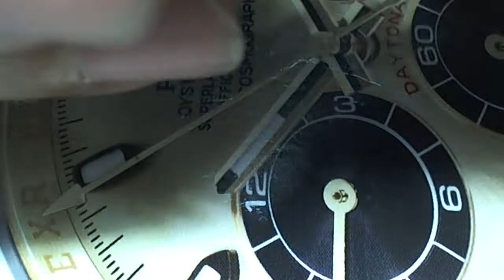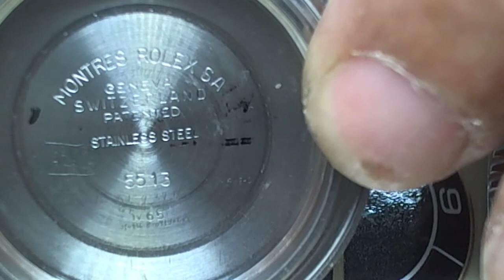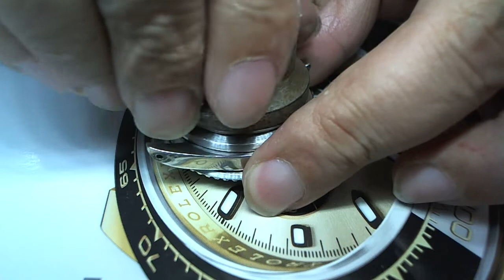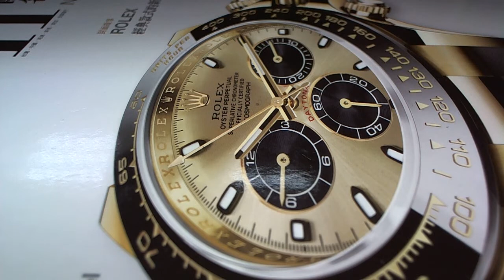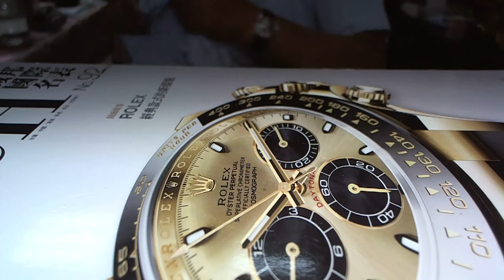十點九分鐘錶Rolex 5513 Submariner 1965s Vintage 1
Watch9After10詹師傅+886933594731 Taiwan R.O.C
1965s Vintage Rolex 5513 Submariner  (Folk professional diving) 勞力士ROLEX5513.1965年
Taipei.Taiwan R.O.C(中華民國.台灣) Watch9After10詹師傅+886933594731
十點九分鐘錶維修買賣工作室 9 After 10 Watch Studio 表匠 詹師傅

 曾任 (寶鴻堂鐘錶公司)(九二煙具鐘錶公司).(中美鐘錶公司.)
(台灣迪生名品.蕭邦錶台灣總代理)(亞米笳OMEGA台灣總代理)(芝柏錶台灣總代理).(英吉利鐘錶眼鏡公司) 專任維修

維修項目 (客製化規格訂製.處理.K金部品.鑲鑽)(A.P)愛彼錶.卡蒂亞.蕭邦快樂鑽追蹤石英錶.JLC積家(地理學家.雷威索).V.C江詩丹頓.IWC萬國錶.G.G.逆跳錶.珍達翡逆跳錶.名士(Baume & Mercier)、積家錶(Jaeger-LeCoultre)、沛納海(Panerai)、伯爵錶(Piaget)、羅杰杜彼(Roger Dubuis)、梵克雅寶(Van Cleef & Arpels) 登喜來(dunhill)、及萬寶龍(Montblanc).亞米茄(OMEGA).勞力士(ROLEX).寶磯錶(Breguet).郎格A.L.格拉蘇蒂.G.G逆跳錶 雅典錶.寶鉑錶.百年靈.瑞寶錶.香奈兒.寶格麗.路易斯.威登.(手動機械錶.自動機械表.雙追針計時碼錶.三問錶.三問計時追針懷錶.G.P三金橋Tourbillon.萬年曆. 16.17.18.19世紀英國芝麻練懷錶.
滾珠鐘.轉輪鐘.哈理遜螳螂鐘.PANERAI沛納海一戰二戰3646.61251老軍錶.)(客製零件骨董懷錶)

01.記錄拍照鑑定.所有鑑識印記.型號.序號.機蕊序號.型號.與原廠標誌貴金屬印記

02.先拆除錶帶.錶帶節.錶帶扣.表殼玻璃.表殼防水管.(無傷痕開啟底蓋)錶殼底蓋防水圈.表殼螺牙.表冠.龍心.

03.仔細檢查測試評估更新.錶帶彈簧棒.錶栓.龍心是否入水生鏽.錶冠防水圈硬化更新.錶殼玻璃防水墊圈更新.防水管更新.底蓋防水圈更新.(上車床)底蓋螺紋清理.

04.細心檢視機蕊.帶上手套將機蕊與表殼分離.並拍照做紀錄

05.紀錄拍照將裸機在測表機上顯示維修前的數據資訊.與六方位方向差的資訊

06.使用品牌專用工具(無傷痕)分離指針和錶盤.並拍照檢查在顯微鏡下修正與技術檢查

07.顯微鏡下以20-60倍檢查每個零部件是否出現油垢磨損，用精密高超技術工序排除.無法排除時要時更新原廠零件.

08.遵循日內瓦維修手則手工古法清潔洗淨機芯零件及第二道自動機械洗油潔淨

09.審慎再檢察清理後的每個元件並拍照做紀錄，

10.專心並迅速的組合每個零件.準確並適量的點加原廠5-10種不同號數零件潤滑油

11.完成組合在顯微鏡下檢視擺輪走時的力度.並上測表機調整方向差與快慢.

12.比對維修前數據.是否完成如出廠前的數據值(COSC)標準值

13.複雜功能表.問錶.調聲調問錘速度是否合乎發行年代與鐘聲相付合.鬧鈴.寄點是否準確.年曆.月相.萬年曆.閏年閏月日夜是否歸位.計時追針是否潤滑準確迅速歸位.懷錶芝麻鍊(瀕臨擒縱.氣扛擒縱).航海計時器(厄恩蕭.克里斯多夫.脈衝擒縱)等時性能是否達標.寶磯游絲.燈籠游絲.筒形游絲.角度是否準確.陀飛輪與卡羅素.行走是否無逆差.

14.組合完成防水錶測試防水功能完整

15.完成手錶上旋轉上鍊方向機48小時.非複雜錶48小後上測錶機最後 6 方位觀測
16.燒錄光碟紀錄讓錶主安心接回手錶